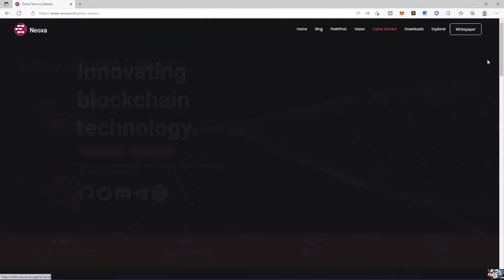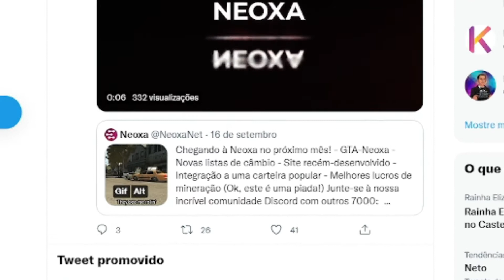NEOXA TROLA!? COMUNIDADE COM GTA5 NFT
GTA5 um dos Jogos mais jogados do mundo ! e agora está para chegar em NFT pela plataforma Neoxa
Nesse vídeo falo sobre esse mais novo hype de GTA NFT e toda verdade da trolgem Neoxa
 Ou será que não é trolagem ? espero que não e vamos aguardar o desenrolar dessa história

e aguarde por novidades

Abra sua Conta na Binance e receba uma porcentagem de volta em seu primeiro deposito